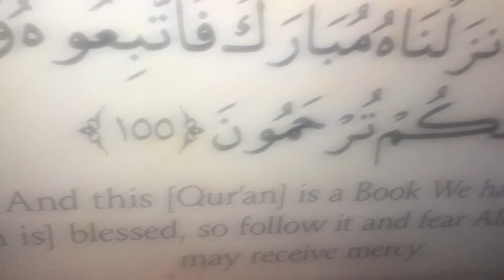29 October 2021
The Book without Doubt